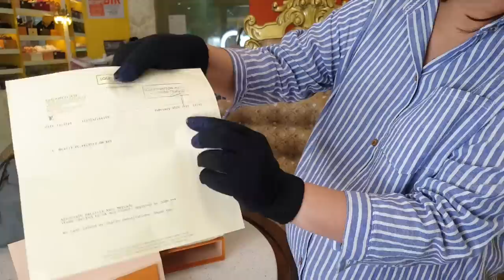Luxury Haul Part 33 | BONGGA SA GANDA! BONGGA SA DAMI!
Felicie epi GM P48k SOLD
Brand new Prada Nappa Gaufre SOLD
Brand new Balenciaga Mini  SOLD
Brand new YSL Cabas Small Fuschia SOLD
YSL Cabas Rive Gauche
Gucci Dionysus Medium SOLD
Givenchy Nightingale Lmtd Medium P65k
Louis Vuitton Trevi PM SOLD
Louis Vuitton Clunny MM SOLD
Louis Vuitton Epi Neverfull MM P89k
Louis Vuitton Neo Noe SOLD
Louis Vuitton Retiro SOLD
Fendi Peekaboo Medium Black P125k RESERVED
Lady Dior Metallic Micro P130k SOLD
Chanel Hobo Quilted
Chanel Small Double Flap Caramel P220k
Chanel Denim Bag SOLD